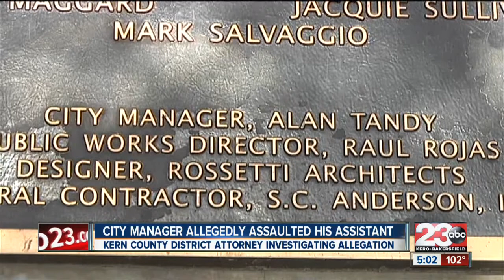City manager allegedly assaulted his assistant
Kern County District Attorney investigating allegation.